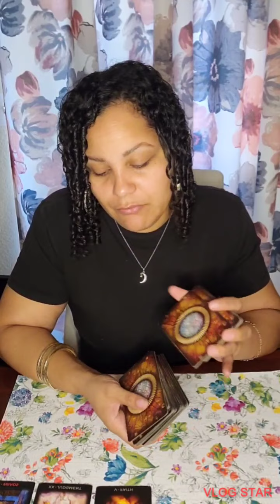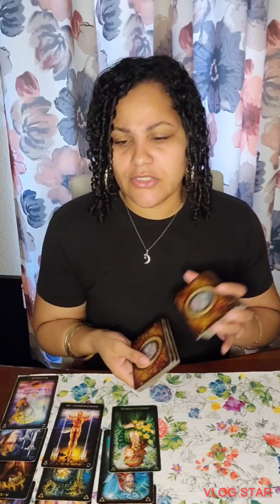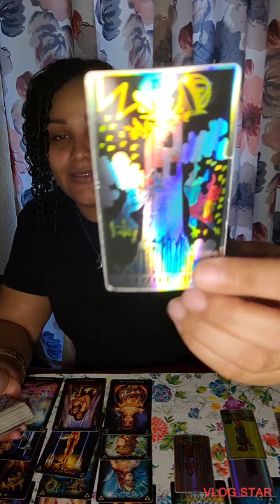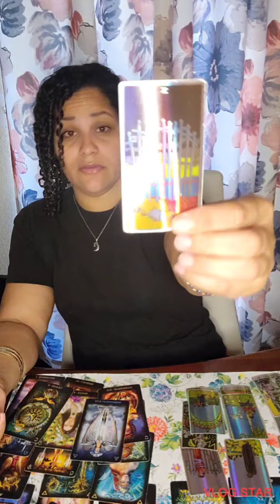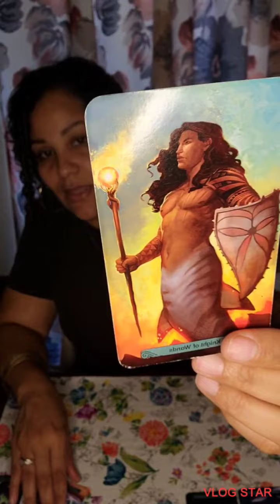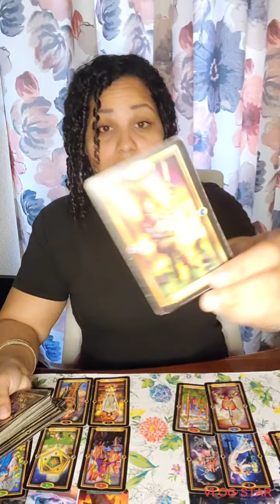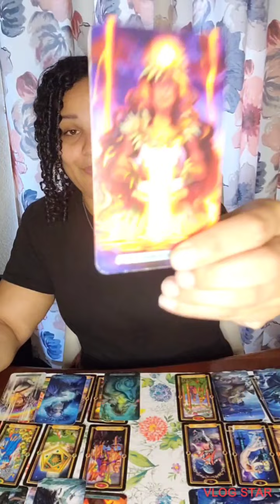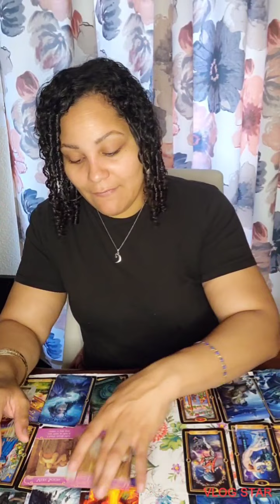♋ Cancer, August lions gate energy...Love reading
BOOK A READING UNDER THE BOOK TAB